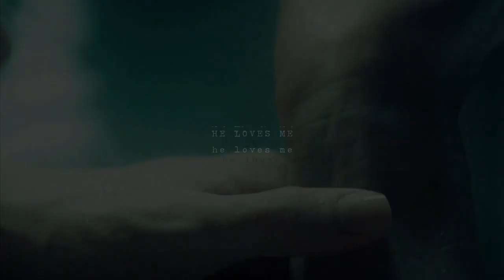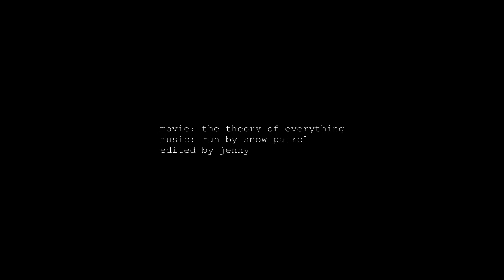stephen & jane (the theory of everything) | run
watch in 720px / small screen.
this movie took my breath away and my admiration for eddie redmayne in this role has no boundaries.
i really hope you all have seen this movie and if not, please, enrich yourself and go watch it. there's no way you could ever regret.
dedicated to my one true love.